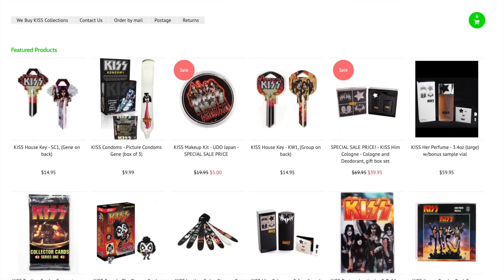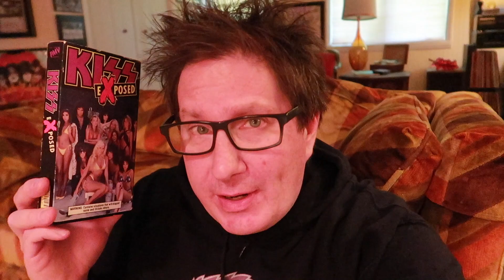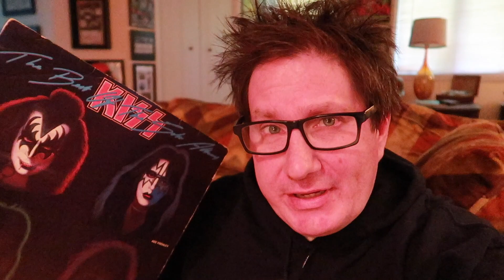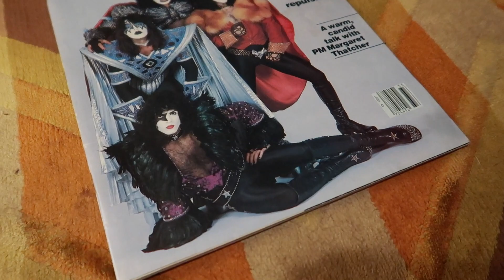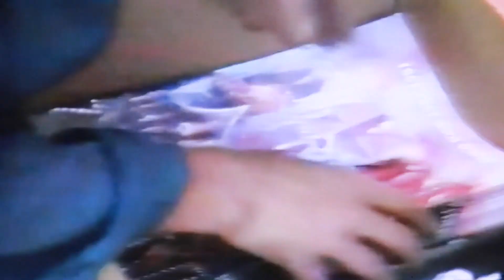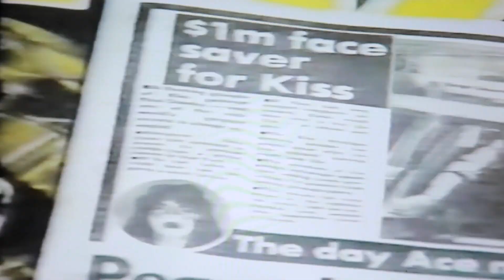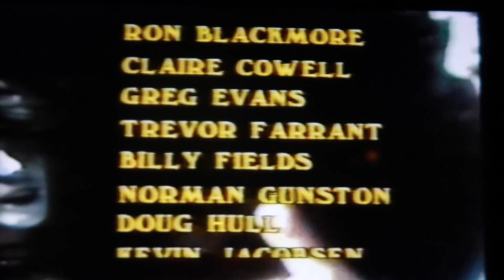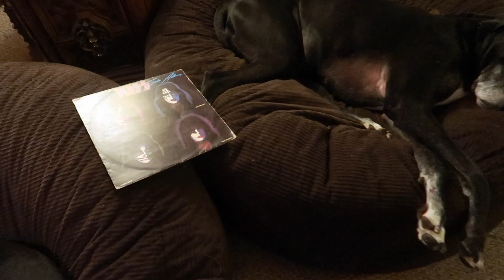The Fun of KISS Inner Sanctum TV Special - Australia (1980)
The fun of being a KISS fan in the early 90's was the availability of bootleg VHS tapes.  A few dollars and a money order, your Friday night was set.  Tonight, we visit one of my favorite bootlegs, the 1980 Australian TV special, KISS - THE INNER SANCTUM.  This special aired only once, and was simulcast on the radio, so fans could turn down their television set, and play the concert in stereo.  That's pretty freaking cool!  So was this 1980 special.,  This bootleg holds a very special place in my heart.  Enjoy...

Become a KISS Pen Pal!
**Send a Postcard or letter telling me your KISS Story (Address below)
**Include your Return Address
**We will send you some Large Marge & Pee Wee swag

6324 N Chatham Ave #264
Kansas City, MO
64151